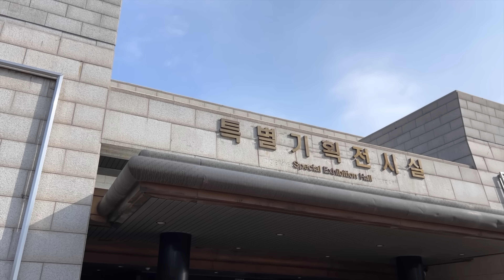독립기념관 제104주년 3.1절 기념행사 사전예고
독립기념관에서는 3.1절 제104주년을 맞이해
다시 한 번 1919라는 주제로 기념행사를 진행할 예정입니다.

독립기념관에 오셔서 3.1절을 기념하고 뜻깊은 하루를 보내시는 건 어떨까요?

행사일정
🌿 10:00 ~ 10:30 제104주년 기념식
🌿 12:00 ~ 12:50 3.1만세운동 재현행사
🌿 12:55 ~ 13:10 천안시립흥타령 풍물단 공연
🌿 13:15 ~ 웃는아이 합창 및 뮤지컬 공연
🌿 13:35 ~ 14:05 육군 의장대 공연

✨ 명예 독립운동가 1919명 만세재현행사
✨ 3.1절 경축 기념식 참가
✨ 통일염원의동산 타종체험
✨ 특별교육 및 특별해설 프로그램 등
다양한 체험행사가 준비되어 있으니 자세한 내용은 독립기념관 홈페이지
3.1절 기념행사 참가 신청 페이지에서 확인하세요!

🎼 BGM

[Beach - MBB]

촬영: itemdori
편집: itemdori